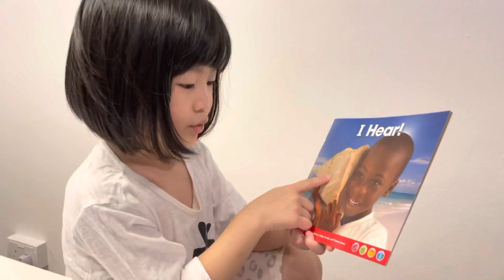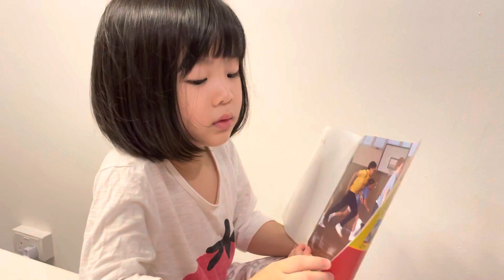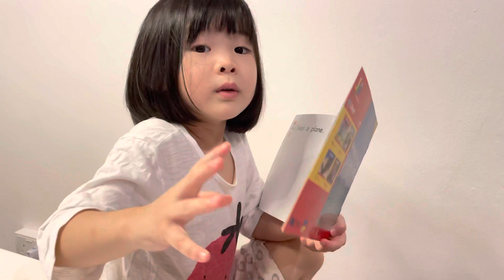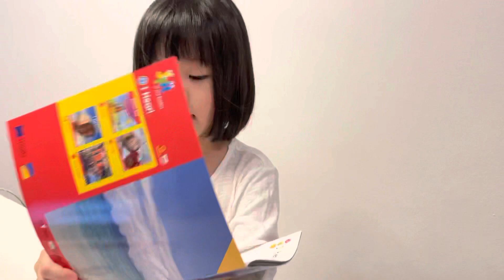Read English Book : 노부영 I hear